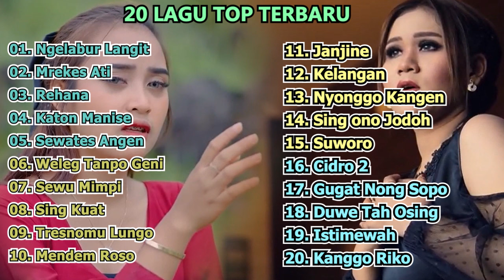20 LAGU TOP TERBARU | NGELABUR LANGIT | JANJINE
HITS PILIHAN LAGU SELEKSI TERBARU DAN TERPOPULER

1. Ngelabur Langit
2. Mrekes Ati
3. Rehana
4. Katon Manise
5. Sewates Angen
6. Weleg tanpo Geni
7. Sewu Mimpi
8. Sing Kuat
9. Tresnomu Lungo
10. Mendem Roso
11. Janjine
12. Kelangan
13. Nyonggo Kangen
14. Sing Ono Jodoh
15. Suworo
16. Cidro 2
17. Gugat NOng SOpo
18. Duwe Tah Osing
19. IStimewah
20. Kanggo Riko